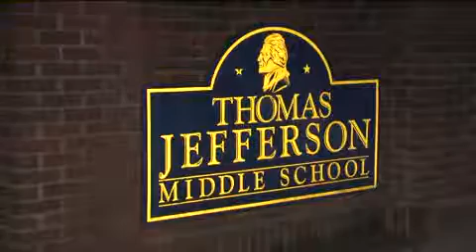Web Top Wed